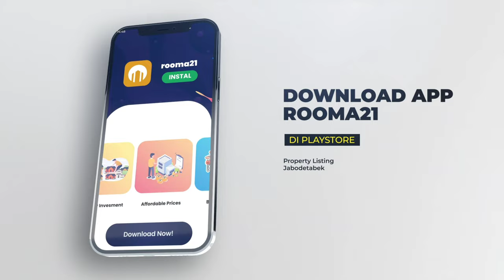Paradise Resort City, Lagi Happening Di Selatan Jakarta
@Rooma21TV-Propertychannel  | The New City of Ciputat.

Paradise Resort City menjadi ikon hunian, pusat bisnis dan komersial baru di wilayah Ciputat, Tangsel. Kota mandiri ini dibangun dengan balutan atmosfer resor yang hijau dan asri di tengah kota metropolitan

Lokasi Premium. Paradise Resort terhubung dengan CBD TB Simatupang dan kawasan elit Pondok Indah. 10 menit dari Stasiun KRL Sudimara dan 20 menit dari Stasiun MRT Lebak Bulus.

Pembangunan direncanakan secara matang di atas lahan 60 ha. Hasilnya hunian berkualitas tinggi untuk kebaikan hidup Anda dan keluarga. Township dilengkapi sarana pendidikan dan rumah sakit.

Hanya 10 menit dari Stasiun KRL Sudimara dan 20 menit dari Stasiun MRT Lebak Bulus. Pusat pendidikan terdekat di antaranya Universitas Pamulang (4,7 km) dan UIN Syarif Hidayatullah (4,2 km).

Akses tol terdekat adalah Gerbang Tol Pondok Aren 2 (5,1 km) atau sekitar 15 menit dari Paradise Resort. Berikut daftar tempat terdekat lainnya.

RS Buah Hati (900 m)
RS Sari Asih (3,3 km)
RS Hermina (5,6 km)
Pasar Ciputat (3,8 km)
Gerbang Tol Pondok Ranji (7,9 km)
Ramayana Ciputat (4,5 km)
Pamulang Square (6,3 km)

Residensial dan apartemen di Paradise Resort Ciputat didukung infrastruktur pendidikan, perkantoran, perniagaan dan sarana kesehatan. Dapatkan pengalaman belanja memuaskan di area shopping street.

Tersedia pedestrian track nyaman dan ROW jalan lebar. Selain itu, Paradise Resort memiliki jaringan distribusi dan sistem drainase bawah tanah. Efeknya kota mandiri lebih tertata rapi. Fasilitas lainnya antara lain:

The Bayshore Club
Cafe and lounge
Coworking lounge
Green area
Private bar
Private fitness center
Sun lounge area
Swimming pool
The luxurious gate

Paradise Resort Ciputat menyuguhkan The Bay, klaster eksklusif dengan 8 pilihan hunian istimewa. Rumah The Bay Paradise Resort Ciputat memiliki 2 lantai bangunan berdesain tropical modern. Detail denahnya bisa Anda lihat di bawah.

Harga rumah Paradise Resort Ciputat mulai dari Rp 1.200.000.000. Harga tergantung cara pembayaran (cash keras, bertahap atau KPR).

atau